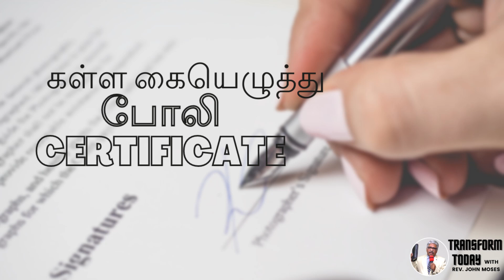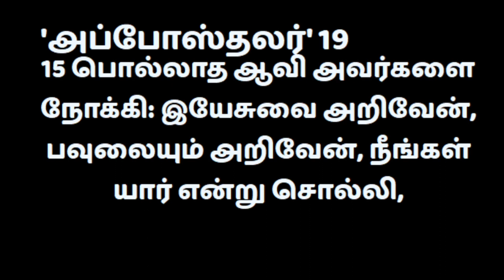கள்ள கையெழுத்து போலி CERTIFICATE I Transform Today with Rev. John Moses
Welcome to Hoseenu Good Samaritan Church, Madurai, India.
Language: Tamil

We would like to pray for you. Please call or WhatsApp to 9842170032 or 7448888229.

ADDRESS
Google Map

FOR OFFERINGS:
BANK DETAILS
ACCOUNT NAME: MR. JOHN MOSES PRABHAKARAN PJ
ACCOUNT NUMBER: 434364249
BANK: INDIAN BANK
IFSC CODE:  IDIB000T091

FOR ONLINE GIVING: G-Pay or Phone pay @ 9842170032.

Share these details with your family and friends so that they can also watch and be blessed. Thank you...

நாங்கள் உங்களுக்காக ஜெபிக்க விரும்புகிறோம். தயவுசெய்து எங்களை தொலைபேசியில் அழைக்கவும் அல்லது வாட்ஸ்அப் செய்தியை அனுப்பவும். எங்களது தொலைபேசி எண்: 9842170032 அல்லது 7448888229.

ஆன்லைனில் கொடுப்பதற்கு ஜி-பே 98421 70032.

இந்த விவரங்களை உங்கள் குடும்பத்தினர் மற்றும் நண்பர்களுடன் பகிர்ந்து கொள்ளுங்கள், இதனால் அவர்கள் பார்க்கவும் ஆசீர்வாதம் பெற்றுக்கொள்ளவும் முடியும். நன்றி...